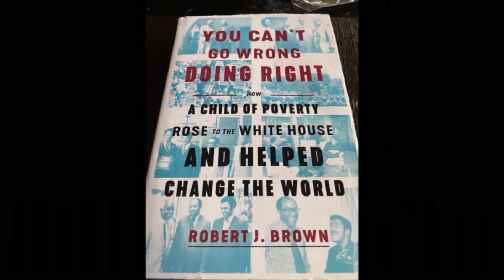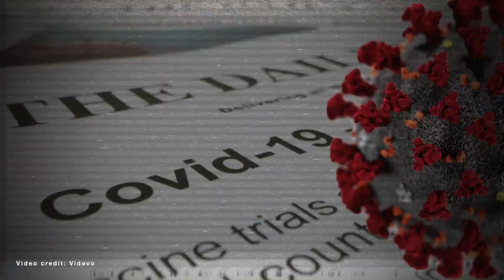'Repair This Damage': Biden Meets With Civil Rights Groups, Discusses Action On Racial Equity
President Elect Joe Biden and Vice President Elect Kamala Harris met virtually with Civil Rights Leaders on Tuesday amid concerns of their cabinet not having enough diversity.

During the meeting the groups touched on racial equity, social justice and what increased diversity in the Biden-Harris Cabinet would look like.

In an interview prior to meeting with the civil rights groups Biden said "their job is to push me and my job is to keep my commitment and make the decisions."

Rev. Al Sharpton said in a media briefing after the meeting. “So it is not even just about going forward—we must repair this damage that has been done by [the Trump] Administration.”

NAACP President Derrick Johnson spoke with Roland Martin about the meeting with President-elect Biden during Wednesday's edition of RolandMartinUnfiltered.